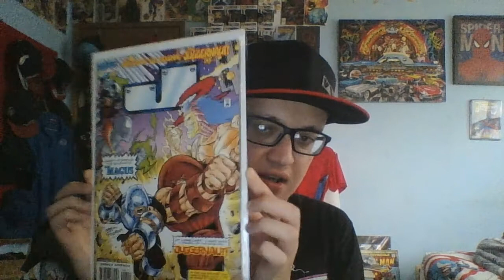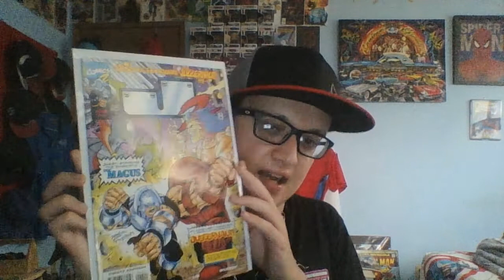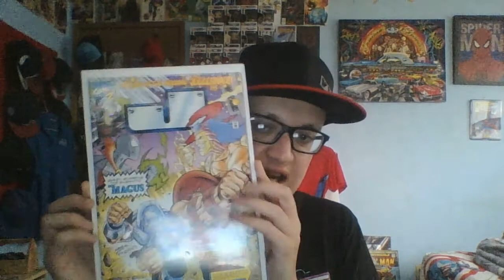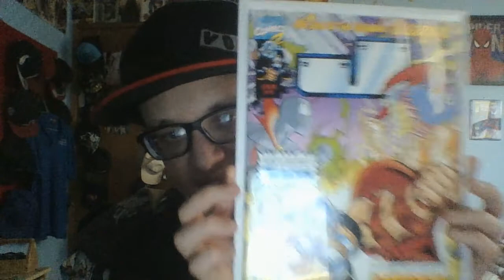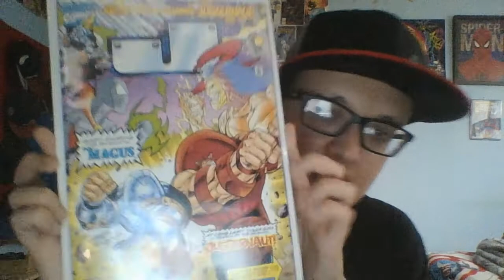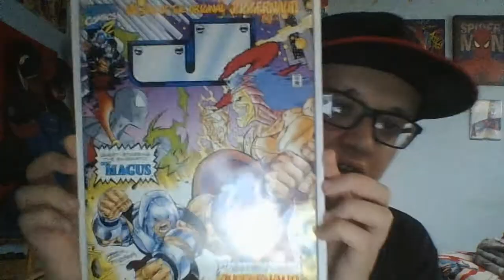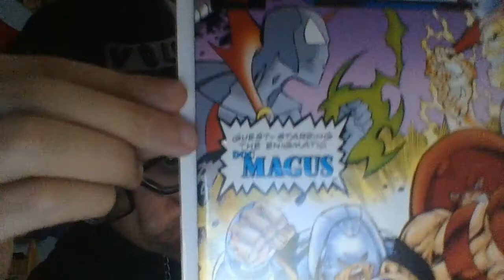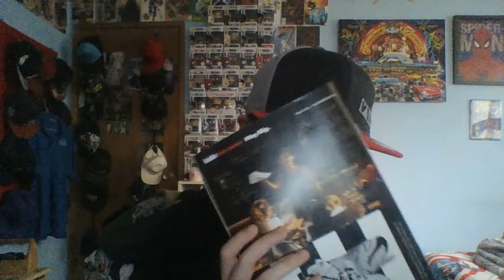J2 4 Comic Review